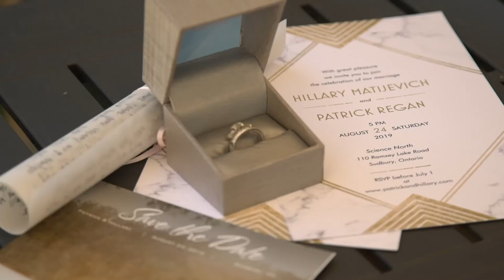Pat & Hillary Wedding Video | Sudbury | Left Right Media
Take a journey thru Patrick and Hillary's special day!

Shot in Sudbury Ontario at Science North. Additional locations include verdicchio Wine Celler, Crosscut Distillery and Bell Park.